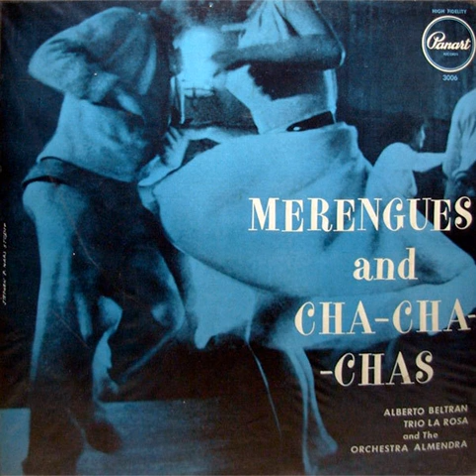Orquesta Almendra - Rápido Cha-Cha-Chá (Cha-cha-chá)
Del volumen "Merengues and Cha-cha-chas".
Fuente: Blacklionmusic.